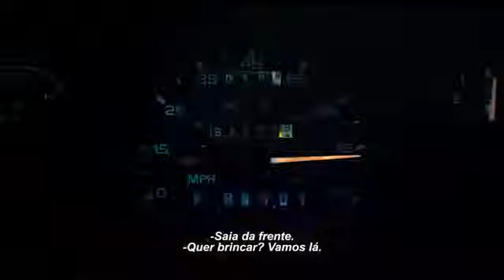A Melhor Escolha - Trailer Oficial